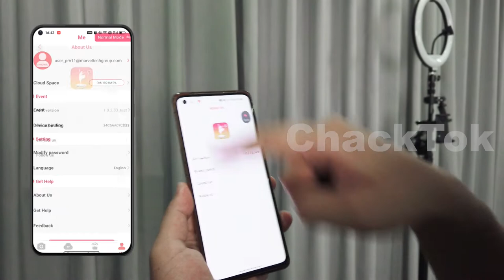Device Binding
Limited Time VIP Discount!

✅Save $10 on 30-day VIP or $50 on annual VIP!